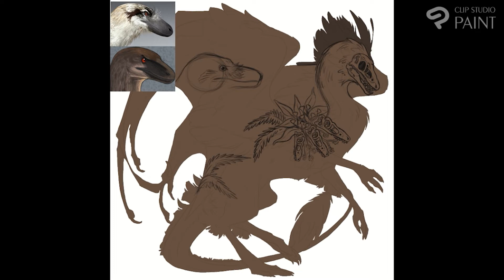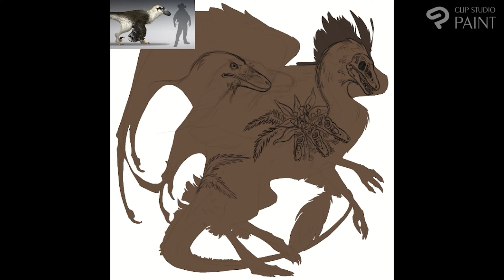Ghost Of Hellcreek - Flight Rising Skin Speedpaint (2022)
Hello! Today I bring you guys a speedpaint of the most recent skin i've done on Flight Rising! I hope you all enjoy!
If you wish to get pinged for the next skin I make, I will have links to both my Profile and Skin Shop below.
All music in the video belongs to the game Saurian.